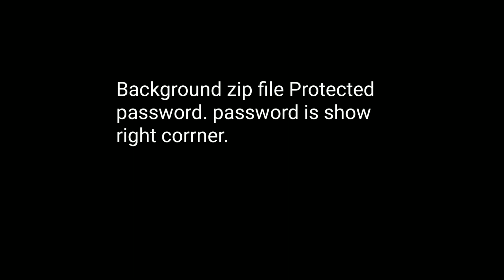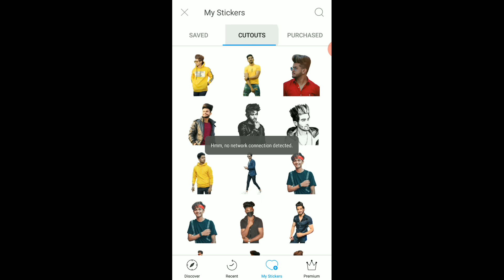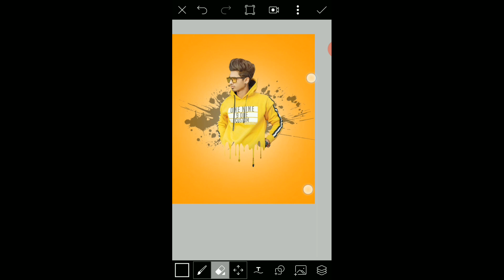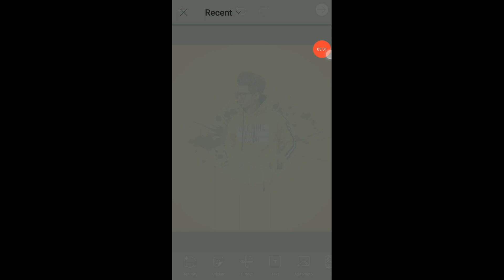picsart Boys Dp🔥 Photo Editing | Picsart Editing New Style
new 3d Dp Portrait Photo Editing Tutorial || Picsart Dp Editing Tutorial | Picsart Editing new style 2020 new dp photo editing

background link

Picsart tutorial

Picsart Editing

Picsart best dp Editing Tutorial

Picsart 3d dp Editing Tutorial

tik Tok dp Editing Tutorial Picsart

PicsArt cartoon protait editing
M art Editz

PicsArt Tutorial
PicsArt photo Editing Tutorial
PicsArt editing
PicsArt photo Editing
PicsArt app use
pics art cartoon editing
pics art 3d cartoon editing
pics art protait editing
pics art protait editing Tutorial